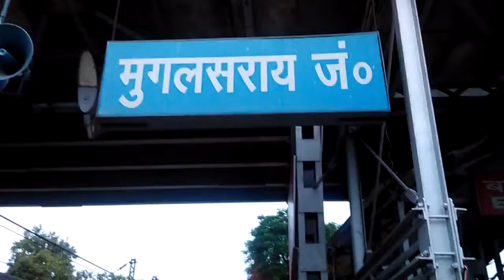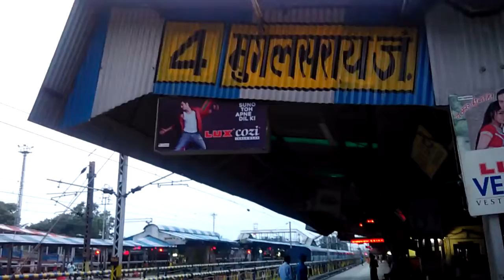Suraj Kumar Gupta Chandauli(1)